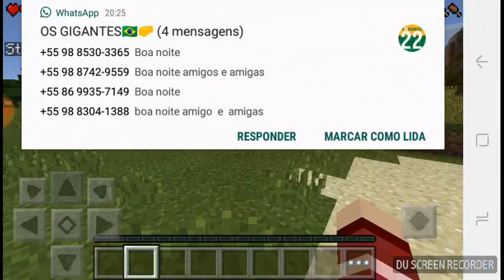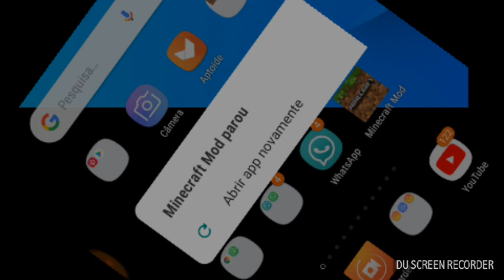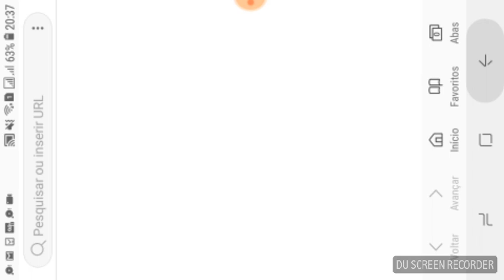Sobrevivendo em uma pocalipse de zumbis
GravadorDURecorder – Gravador de tela para Android